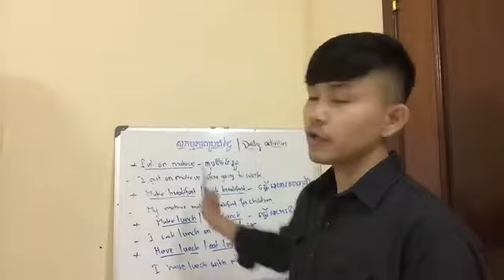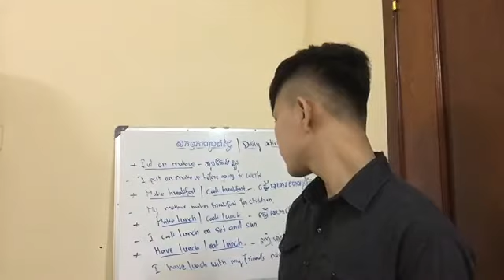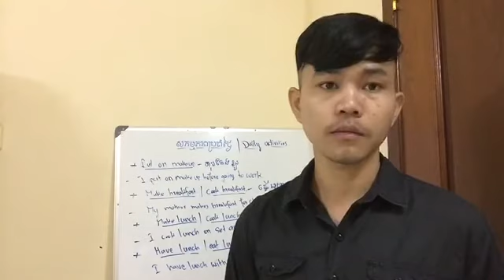Continue daily activities meaning of, Put on makeup, Make breakfast, Make lunch and have lunch .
ថ្ងៃនេះយើងមករៀនពីសកម្មភាពប្រចាំបន្តទៀតថាតើវានៅមានអ្វីទៀតដែលយើងមិនទាន់បានរៀន សកម្មភាពប្រចាំថ្ងៃរបស់ពួកយើងគឺមានច្រើនណាស់តែថ្ងៃនេះយកមកតែបួនពាក្យតែប៉ុណ្ណាះ ហើយខ្ញុំសម្ឃឹងថានឹងយល់ទាំងអស់គ្នាផងដែរ។